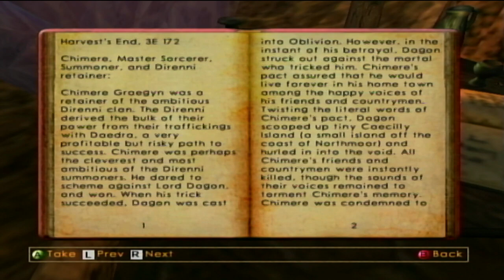The Elder Scrolls III - Morrowind #79 (Дивайт Фир лечит от Корпруса) Xbox original